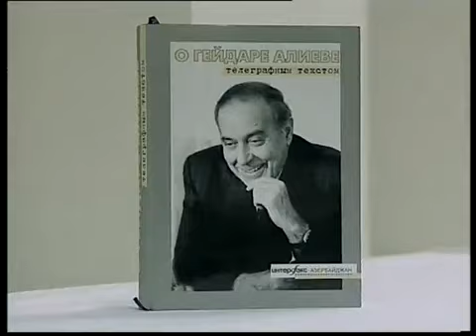"Teleqraf teksti ilə Heydər Əliyev haqqında" kitabının təqdimatı